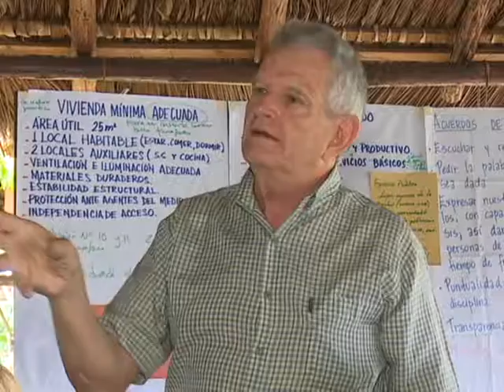TALLER HABITAT Y HURACANES PARA BUENOS DIAS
LOC CÁMARA: Este 20 de abril, el doctor Antonio Núñez Jiménez, geógrafo y espeleólogo cubano con importantes aportes a la ciencia cumpliría 94 años de edad. (TR) El legado del naturalista está presente en el taller Hábitat y huracanes S.O.S que sesiona en el municipio guantanamero de Baracoa.

S/T SESIONA EN BARACOA TALLER SOBRE HÁBITAT Y HURACANES.

PARA GENERADOR:

1-    LILIANA NÚÑEZ VELIS…PRESIDENTA FUNDACIÓN ANTONIO NÚÑEZ JIMÉNEZ.

2-    LUIS ENRIQUE RAMOS….COORDINADOR COMISIÓN HISTORIA, SOCIEDAD METEOROLÓGICA DE CUBA.